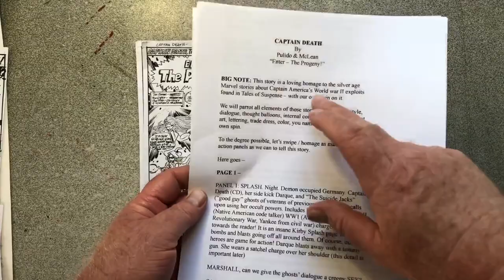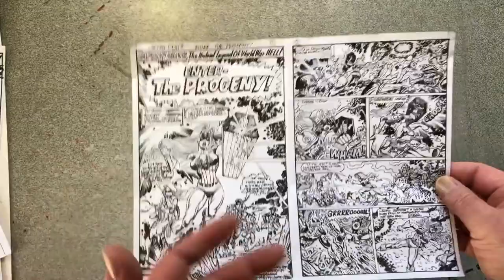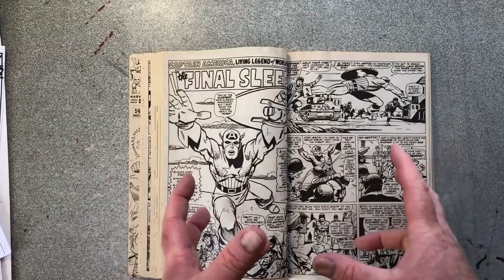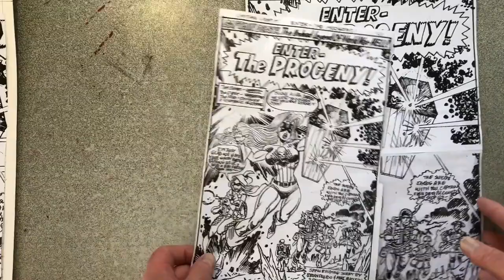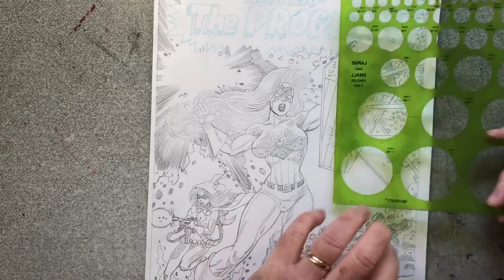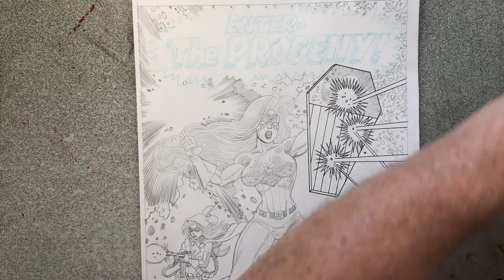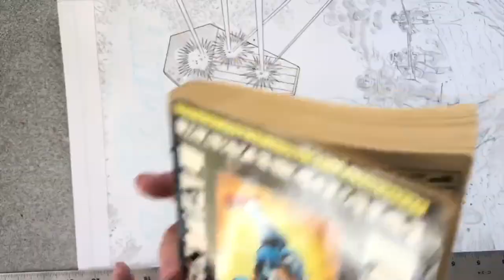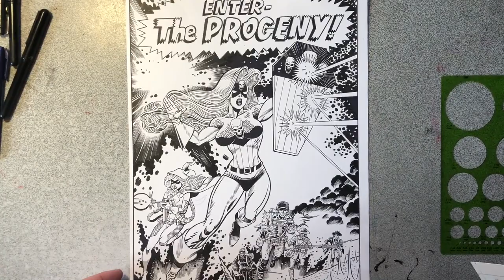Comic Book Artist Steven Butler Draws A Lady Death Comic: Inking Tutorial!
Acclaimed comic book artist Steven Butler will give an inking tutorial as he inks an actual page from the upcoming top-secret project called Captain Death!

GET CONNECTED!